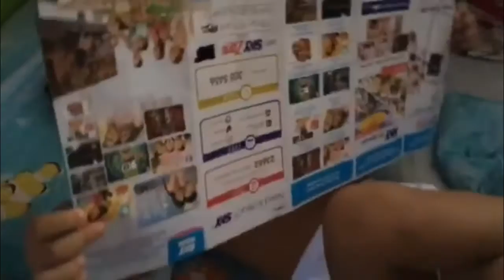VLOG #50 JOGGING + PALENGKE | kelbievlogs